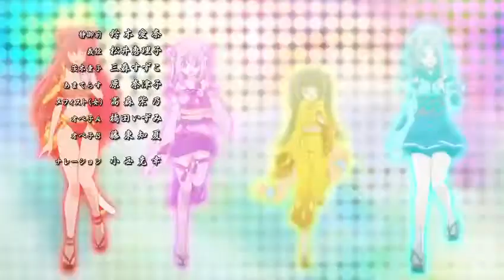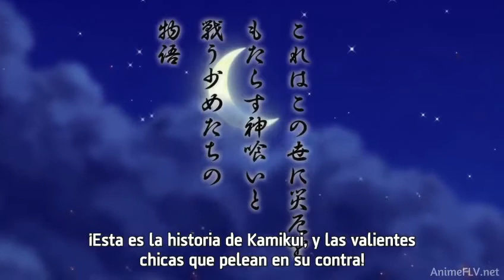ONIGIRI CAP 3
CAPITULO 3 DE ESTE ANIME BASADO EN EL JUEGO